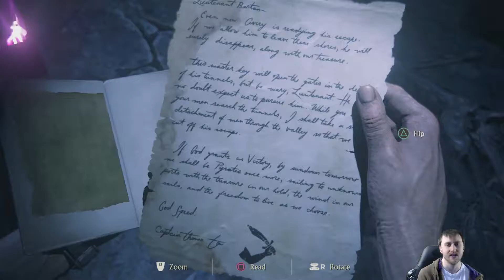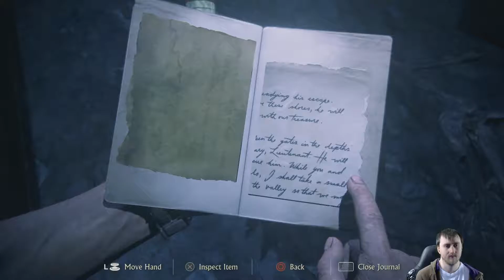Uncharted 4: A Thief's End Gameplay Playthrough\Walkthrough\Letsplay Part 17: Avery's Descent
Description: Definitely one of the best games of 2016!